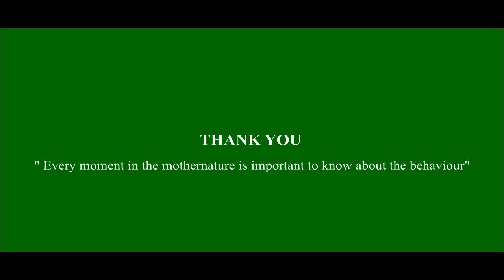Bandhavgadh Tiger Cubs Documentary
Its  a story of two cubs of Tiger Bheem  of bandhavgadh tiger reserve forest .Its the last day of my  bandhavgadh trip and my last safari where i  sighted these two cubs .They are just two and half year old and both of them have good growth according to their age .Nature always gives us majestic moments every time .It keeps test your patience and abilities and later on gives u surprises .In nature every moments is important and precious and every behavior of any species has something unique in that.
Its my 1 st documentary  which i made in the series of wildlife and still working on many more . I also thanks to all nature lovers who motivates and support me always I try my best as i learn new things on day by day .I hope u like my work and efforts .
( These all shots taken handheld on my telephoto lens tamron 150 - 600 mm )